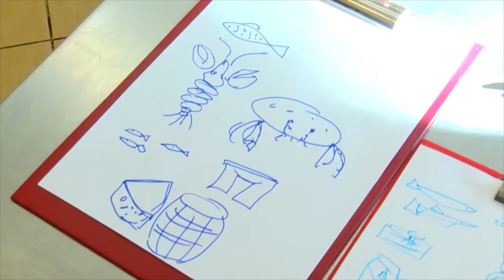Rotarianie gotują wspólnie z uczniami🍽️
Pandemia nie przerwała fajnej tradycji jaka zrodziła się 10. lat temu w Specjalnym Ośrodku Szkolno-Wychowawczym w Bartoszycach wspólnie z Clubem Rotary Bartoszyce-Lidzbark Warmińskim. 🍯
Tematyczne gotowanie oczekiwane jest przez wszystkich uczestników, otwartych na sugestie głównej dowodzącej wydarzeniem, Elżbiety Jóźwickiej, wyszukane menu i dopasowanie się do wystroju.
Tegoroczne gotowanie odbyło się w morskim klimacie.🍽️